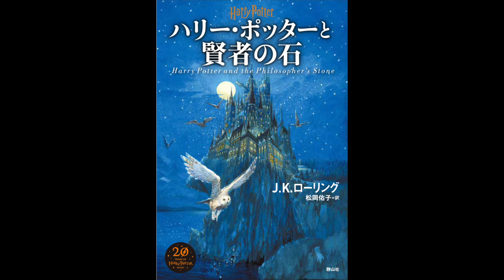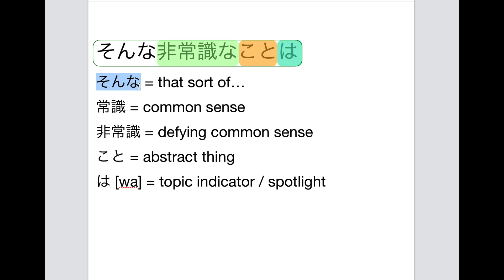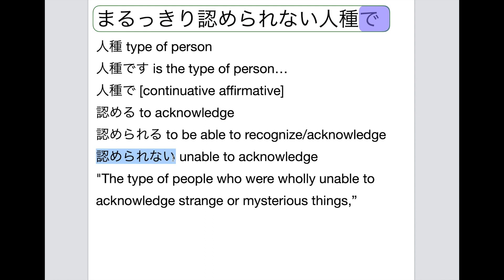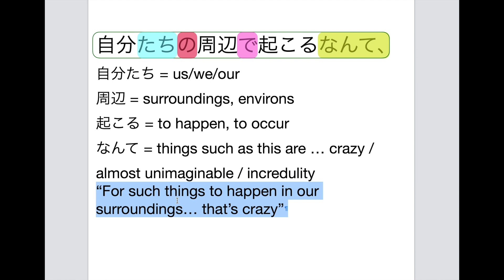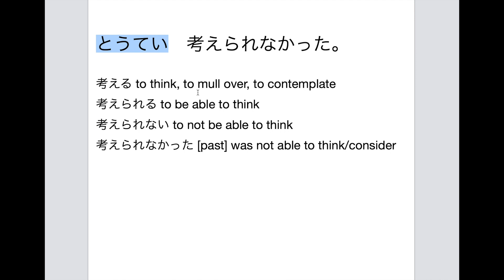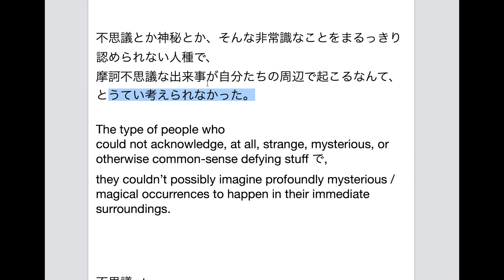Chapter 1 Sentence 2: [JP to EN] Harry Potter and the Philosopher's Stone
Continuing our sentence-by-sentence translation series, from Japanese to English, of Harry Potter and the Philosopher's Stone.
HP-1-1-2 (Book 1, Chapter 1, Sentence 2)

Some Grammar Notes:
In this sentence we look at
とか [things such as this]
こと [abstract thing] vs もの [physical thing]
人種 (じんしゅ) type of person
N+だ。 turning into N+で、 ... the continuative form of だ。 which basically acts like a connector for two separate sentences.

自分たちの周辺で = at our surroundings, with our surroundings as the locality...  Notice how the で is the で for "setting" not the で of だ becoming continuative.

なんて almost like adding the nuance "that's crazy talk."  There might be better translations that capture this thought more clearly when going from Japanese to English.

考えられなかった we break down かんがえられなかった so you can understand how we arrive at the meaning "were unable to think" or "were unable to consider"

〜認められない人種で  =  "were the type of people who were unable to recognize ~"
This is another case of a "Verbing-Noun" which you can find more information about in the very first video of this playlist, the Chapter 1 Heading 「生き残った男の子」

Give it a thumbs up for great justice and for more content like this.

Learn Japanese with an amazing program that will give you an intuition for Japanese and help you train your Japanese brain.  You'll get an eye for particles that shape Japanese sentence structure and grammar.  Start seeing Japanese as bunsetsu jars and verbs and unlock the nuance of Japanese in record time.